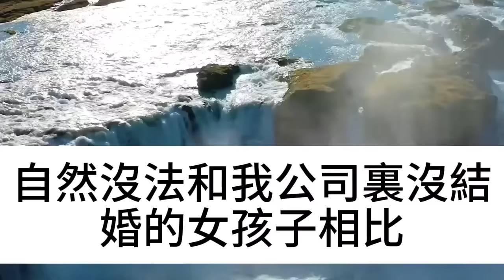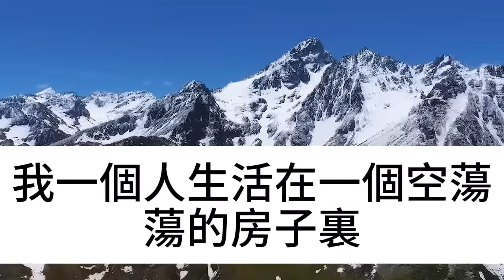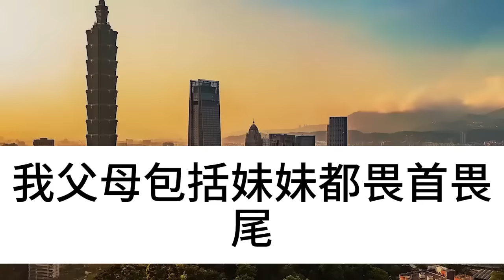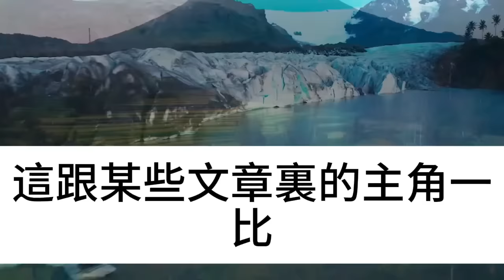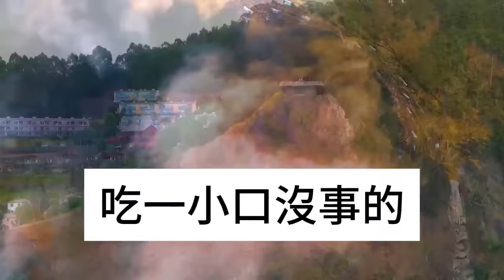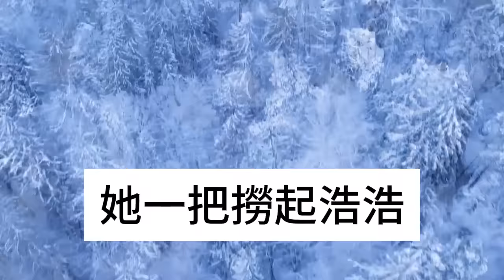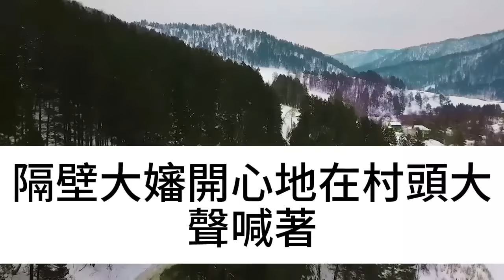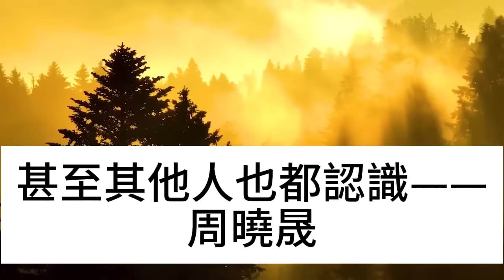我67歲，大兒在國外，偏癱後小兒接我回家，5年後我做了房產變更，隔天我甩出遺囑讓眾人徹底傻眼#淺談人生#民間故事#為人處世#生活經驗#情感故事#養老#花開富貴#深夜淺讀#幸福人生#中年#老年